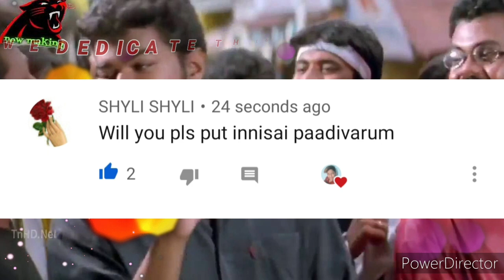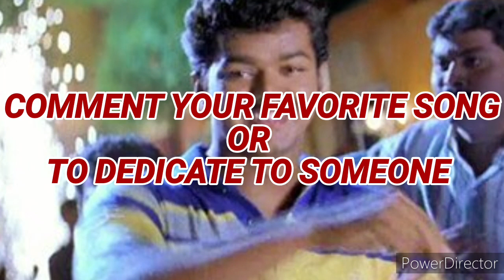relaxing music || this was innisai padivarum song but due to some reason we changed the song :(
STAY SAFE
STAY HOME
 this was innisai padivarum song but due to some reason we changed the song :(